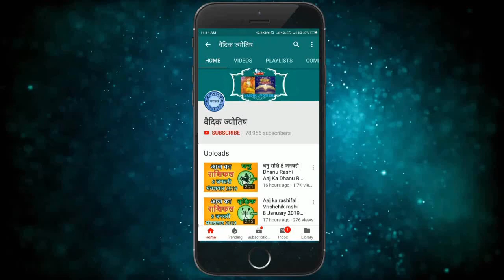मेष राशि 24 जनवरी सोमवार | Mesh Rashi 24 January 2022 | Aaj Ka Mesh Rashifal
@वैदिक ज्योतिष
mesh rashi 24 January 2022
24 January mesh rashi
mesh rashiJanuary 2022
Dainik Rashifal,Horoscope,Astrology
24  जनवरी  मेष राशि
आज का राशिफल मेष राशि
मेष राशिफल